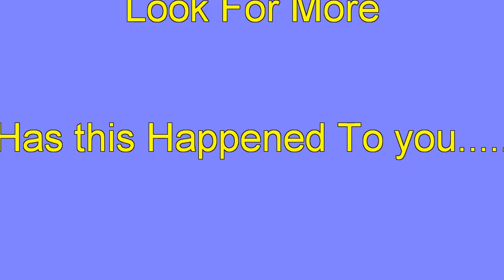Food Drive-in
Ever experience this at a fast food drive-in